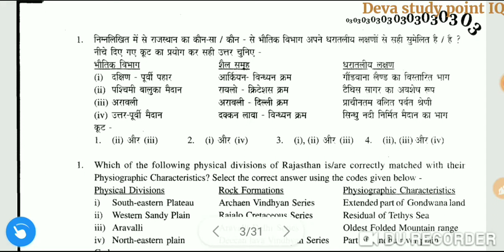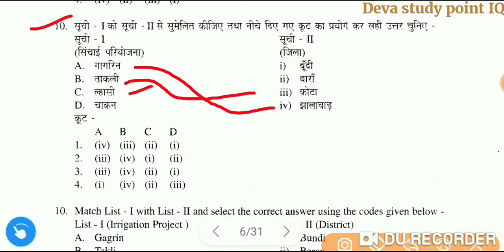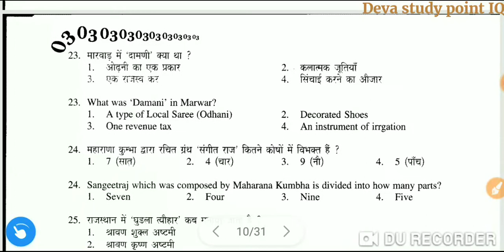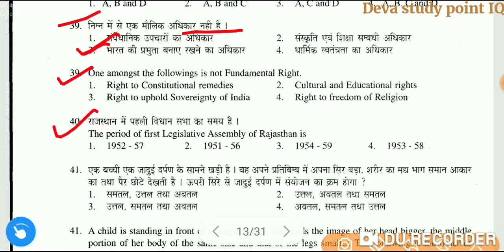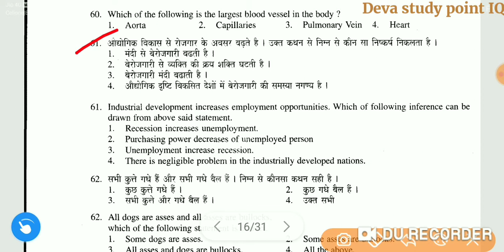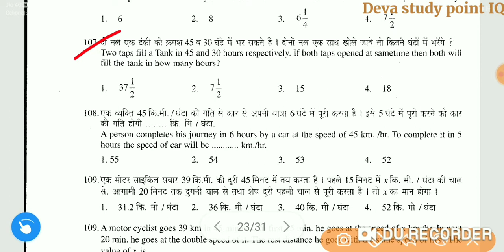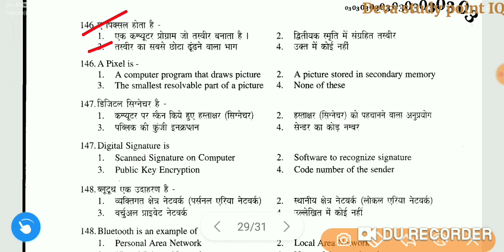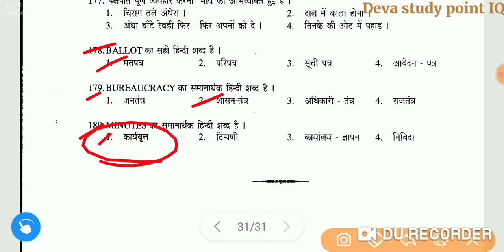Patwar old paper |Rajsthan Patwari previous paper|पटवारी ओल्ड पेपर |patwari modal paper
Patwar old paper |पटवारी ओल्ड पेपर |patwari modal paper|

Rajsthan Patwari previous paper